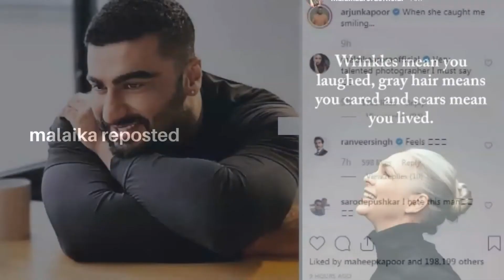Malaika Arora Khan... Arjun Confess His Love For Malaika... Must Watch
SEE WHAT DID ARJUN SAID ABOUT MALAIKA???

IN LATEST INSTAGRAM STORY ARJUN WROTE FEWS LINES IN WHICH HE DESCRIBED MALAIKA IN BEAUTIFUL AND ROMANTIC WORDS.
THE COUPLE OFFICAL REVEALED ABOUT THEIR RELATION LAST YEAR THROUGH INSTAGRAM POST AND ARE TOGETHER...
EVEN THE STEP OUT TOGETHER MANY TIMES...

AFTER GETTING DIVORCED FROM ARBAZZ KHAN MALAIKA STAYS WITH HER SON IN HER OWM FLAT AND NOW EVEN ARJUN STAYS WITH HER..
ARJUN AND MALAIKA WERE SNAPPED IN SAME HOUSE DURING LOCKDOWN .
WE WISH THEM A HAPPY LIFE ...